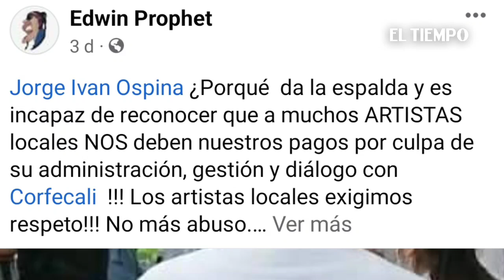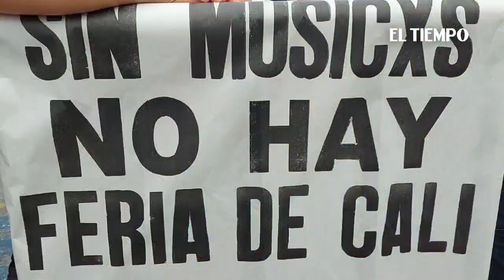Artistas que participaron en la Feria de Cali 2022 siguen reclamando sus pagos | El Tiempo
Decenas de artistas, cinco meses después de sus presentaciones musicales en la Feria de Cali 2022, siguen reclamando los pagos de sus trabajos. Afirman que Corfecali, la Secretaría de Cultura y la Alcaldía de Cali, ni les dan una solución, ni una fecha exacta para obtener el dinero adeudado.